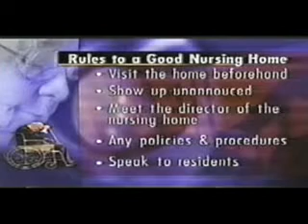Nursing Home Abuse - Lawyer Advice | CBS 11 News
Dallas attorney Jeff Rasansky discusses nursing home abuse on CBS 11.  Texas personal injury lawyer Jeff Rasansky can help you or a loved with a similar cases and much more.